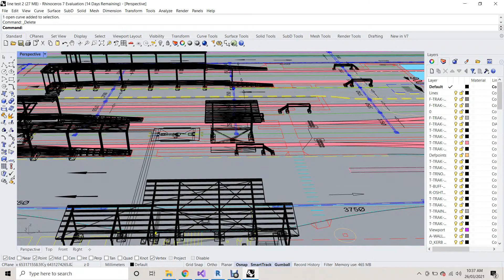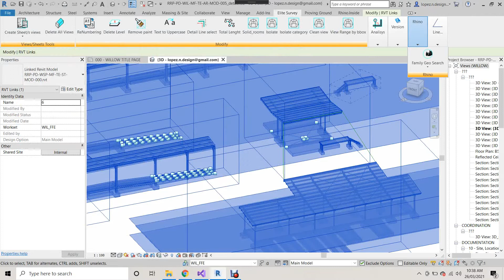Interoperability Rhino to Revit for BIM coordination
Revit API tool for BIM coordination process an review of train facility, NSW Australia.